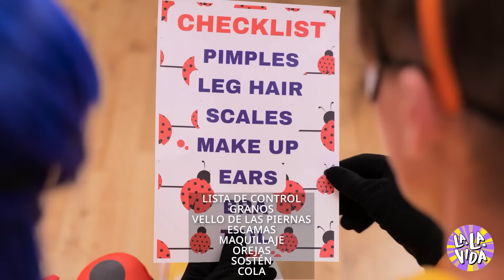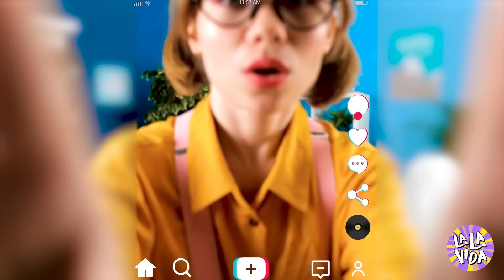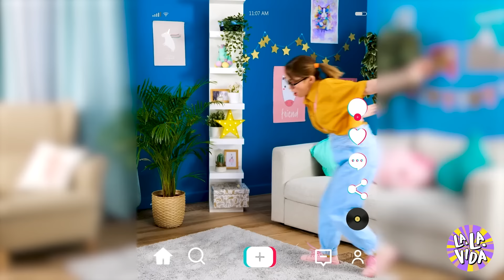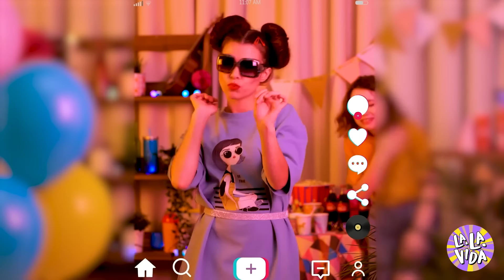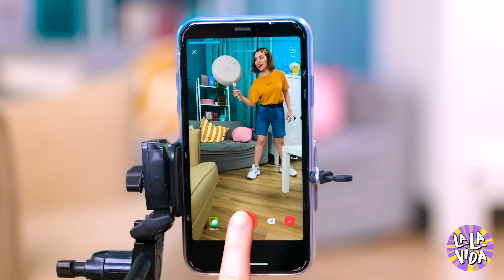¡Desafío de un solo color: Vampiro vs Sirena! Situaciones divertidas y reconocibles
Sumérgete en el hilarante y colorido mundo de 'Vampiro vs Sirena ¡Un desafío de color! Situaciones divertidas y relacionables' 🎨🧛‍♀️🧜‍♀️. Observa como nuestra criatura nocturna favorita y residente del mar se enfrentan en un desafío en el que todo lo que hacen está vinculado a solo un color. Desde sus trajes y comida hasta sus actividades diarias, observa las situaciones divertidas y a veces incómodas en las que se encuentran debido a esta peculiar regla. ¿Encontrará el vampiro confort en los tonos de medianoche, o la sirena hará una gran entrada con tonos oceánicos? Este video es una divertida mezcla de travesuras sobrenaturales y caos coordinado en color que seguramente te sacará una sonrisa. ¡Sumérgete para recibir una dosis de risa y ve quién saldrá victorioso en este vibrante enfrentamiento!